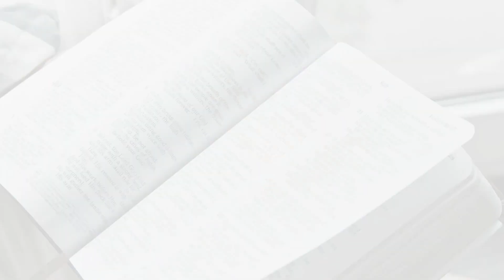美佳甘泉: 说话的智慧(3)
箴言 12:18
刘家盛传道

《美佳甘泉》与您分享灵修的信息。讲员将从圣经和他个人的领受分享圣经的亮光和启迪。我们祷愿这个灵修节目，能够帮助你更加认识上帝，在阅读圣经，聆听祂的话语和祷告中，经验上帝的同在和更新，好让我们的生命散发基督的荣美。